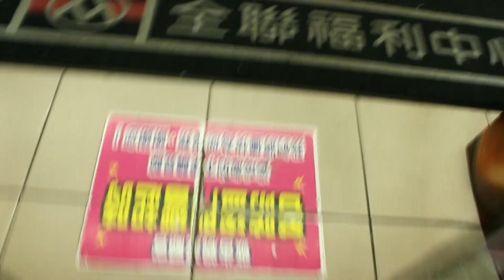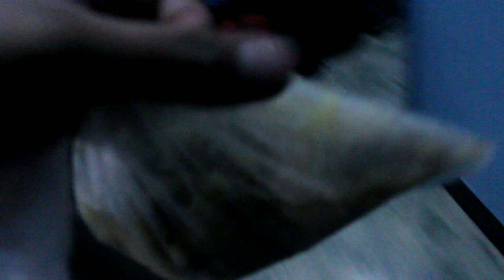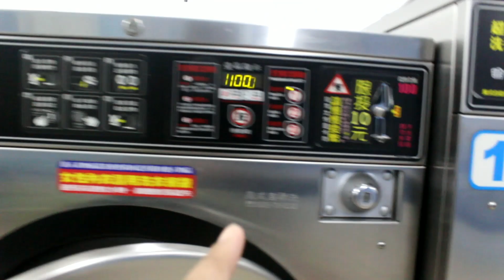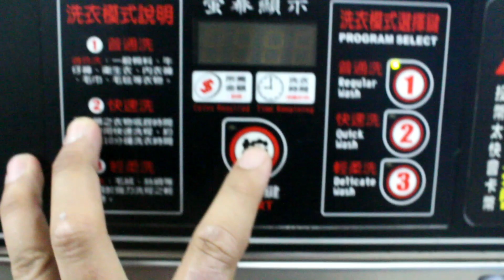LUMALAMIG NA!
Episode 201

Music/Beats

Nilowh - beyond the star
Ikiru

Jeff kaale - secret sauce
Sound bucket